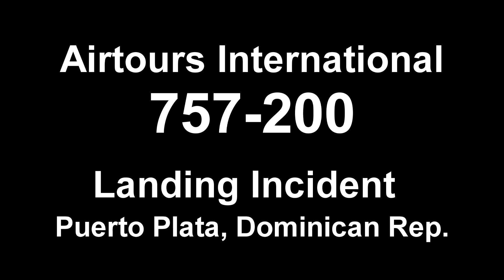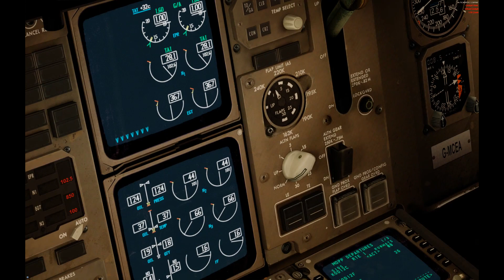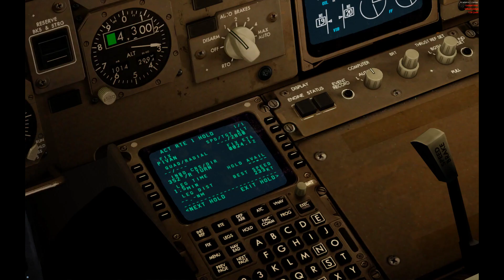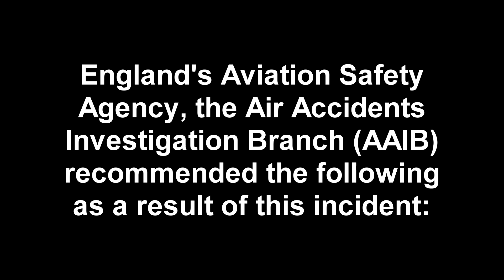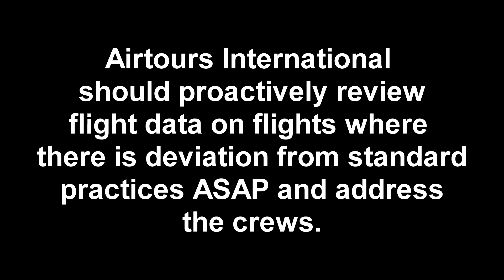[Accident] 01JAN98 AirTours 757 Incident Puerto Plata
On New Year's Day 1998, an AirTours International Boeing 757-200 was preforming a charter flight from Bangor, Maine(BGR\KBGR) to Puerto Plata, Dominican Republic(POP\MDPP) with 220 passengers and 10 crew members. The aircraft arrived in POP during a severe thunderstorm, and attempted the VOR approach for runway 26 but ended up going around on am missed approach. After holding for 25 minutes, the aircraft attempted another approach but again went missed. Rather than flying the published missed approach and diverting to Santo Domingo(SDQ\MDSD), the Captain elected to fly a tight visual pattern with 2.5nm visibility and 800 foot overcast ceilings in rain at night. His glasses fell off during the aggressive circling maneuver, and during a very late go-around, he ended up planting the left gear in the ground to the right of runway 26 and striking the tail on the ground causing severe damage to the APU and tail of the aircraft. Unaware that the aircraft had been damaged, the aircraft diverted to SDQ and made an uneventful landing in good weather. However, upon parking on the stand, it became clear that the APU, which had been running since the first missed approach, was badly damaged and pouring out fuel, almost prompting an evacuation. There were no injuries to the passengers or crew. Despite the severe damage, the 9-month old Boeing 757-200 was repaired on site and is still in service today.

This is a  recreation of the flight in Prepar3Dv4 using the Captainsim 757 to replicate this bizarre accident. This is my first accident recreation, but I plan to make more.